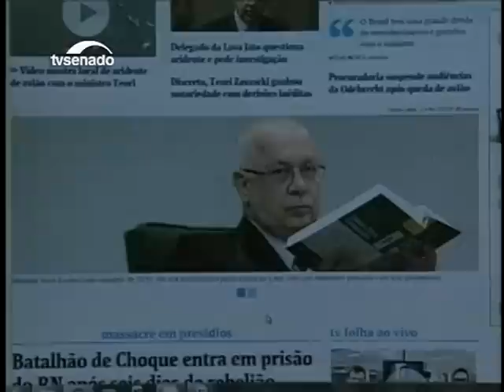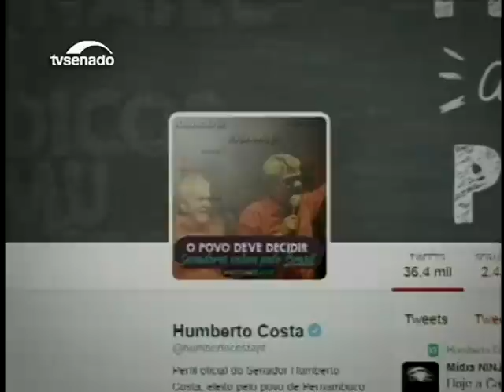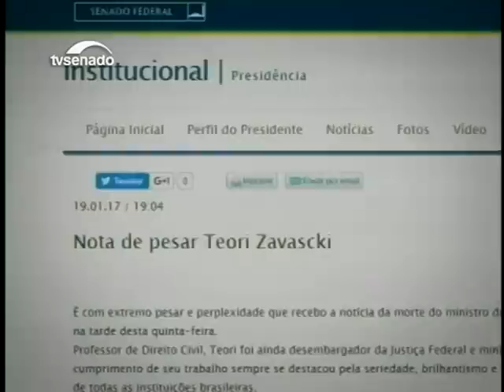Senadores lamentam morte de Teori Zavascki e pedem que causa do acidente seja esclarecida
A morte do ministro do Supremo Tribunal Federal Teori Zavascki, em acidente aéreo ocorrido nesta quinta-feira (19) em Paraty (RJ), repercutiu entre os senadores.